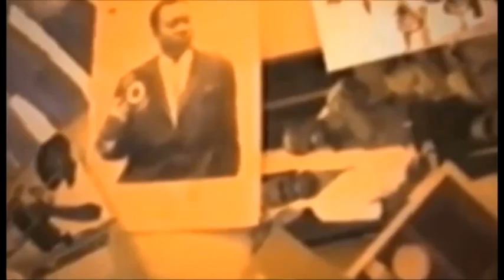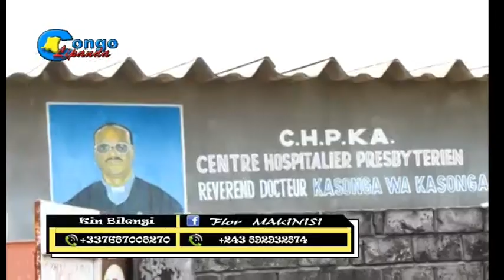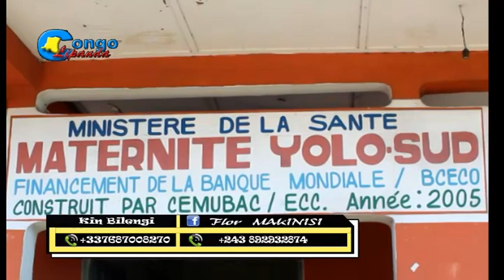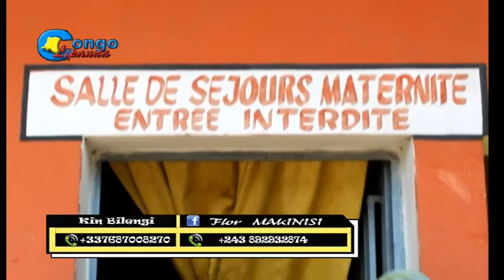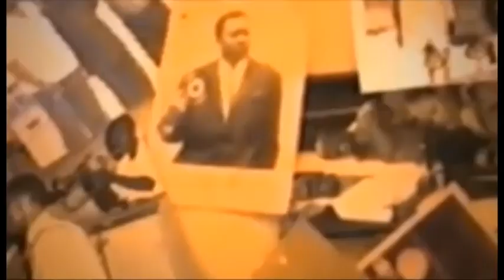Bolanda histoire vrai palmiche akutani nango na maternite epesi pasi na somo